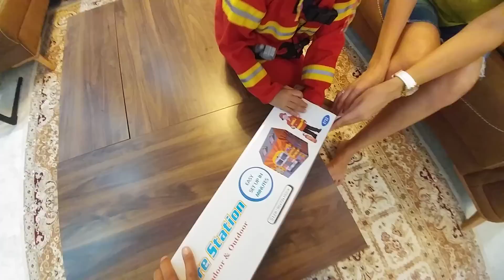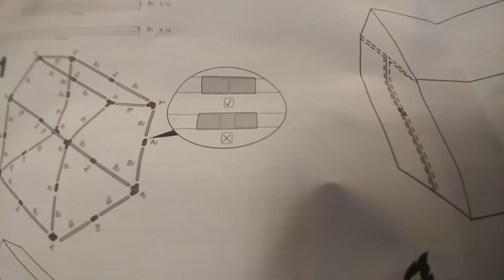İtfaiyeci elife İtfaiye çadırı , İtfa,yeci elif barbie evindeki yangını söndürüyor, çocuk videosu